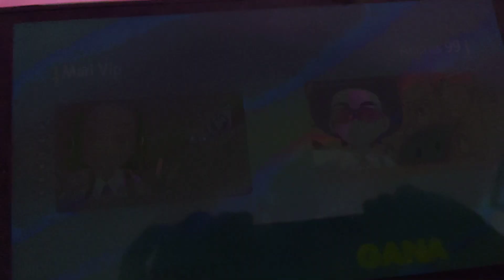POKEMON PÚRPURA "Combates contra suscriptores" ANDRES 99 (mayo) 2